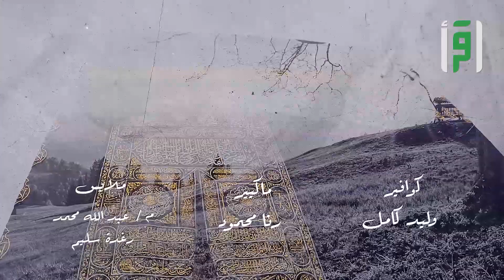الإيثار خلق الكبار || أمة الأخلاق مع د. محمد سليم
تتحدث الحلقة عن خلق الإيثار.. فما هو هذا الخلق وما مظاهر تخلّقنا فيه؟ وكيف نؤثر غيرنا علينا؟ موقعنا